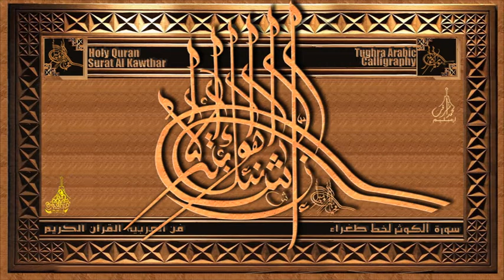Tughra Arabic Calligraphy Art l Surah Al Kawthar الخط طغراء فن العربي سورة الكوثر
വിശുദ്ധ ഖുര്‍ആനിലെ 108 ാ മത്തെ സൂറത്തുല്‍ കൗസറിലെ ആയത്തുകള്‍ തുഘ്ര ഒട്ടോമന്‍ അറബിക് കാലിഗ്രഫിയില്‍ ഉണ്ടാക്കിയിരിക്കുന്നു.
    ഒട്ടോമന്‍ സുല്‍ത്താന്റെ കാലത്തുള്ള മുദ്രകളോ, അവരുടെ പേരുകള്‍ വെച്ച് കൊണ്ട് അവര്‍ തുഘ്ര ലിപിയില്‍ ഔദ്യോഗിക സീലുകള്‍, മുദ്രകൾ അവര്‍ അക്കാലത്ത് ഉണ്ടാക്കിയിരുന്നു.
     ഇതേപോലെ, തുഘ്ര കാലിഗ്രഫിയിൽ ഖുര്‍ആനിലെ ആയത്തുകള്‍ തുഘ്ര അറബി കാലിഗ്രഫി മോഡലില്‍ ഞാന്‍ തന്നെ വരച്ചിട്ടുണ്ട്.  ഇതിനെ അറബിയില്‍ ത്വഅ്‌റാഅ്
എന്നാണ് അറിയപ്പെടുന്നത്.

سورة الكوثر  هي السورة 108 من القرآن صُنعت الطغراء بالخط العربي العثماني.
   أختام من عهد السلطان العثماني ، وهي رسمية في خط طغراء بالاسم الأختام التي صنعوها في ذلك الوقت.
وبالمثل ، في نموذج خط الطغراء في سورة أنس ، آخر سورة من القرآن آيات كاملة في نموذج خط الطغراء العربي. لقد رسمت نفسي. وهي تسمى Thug'raa باللغة العربية
    معروف ب. الآن يصنع الخطاطون العرب في نفس الشكل. هذا مصنوع في مخيلتي الخاصة أعمال خط طوغرا. ما عدا من الإنترنت. ليست نسخة مما صنعه الآخرون.

Surah Al Kawtahr is the 108th Surah of the Qur'an Tughra is made in Ottoman Arabic calligraphy.
     Seals from the time of the Ottoman Sultan, theirs They are official in Tughra script by name of seals they had made at the time.
    Similarly, in the model of Tughra calligraphy In Surah Annas, the last Surah of the Qur'an full verses in Tughra Arabic calligraphy model. I have drawn myself, It is called Thug'raa in Arabic.
      Now Arabic calligraphers in the same form is making. This is made in my own imagination Tughra Calligraphy Works. Except from the internet, Not a copy of what others have made.

Calligrapher : mohammed ashraf irimbiliyam, kerala
Created by : ashrafiyaarts irimbiliyam
Date :29 May 2022
Title : Tughra Arabic Calligraphy Art / Surah Al Kawthar
Sound : 108 Surat Al Kawthar سورة الكوثر